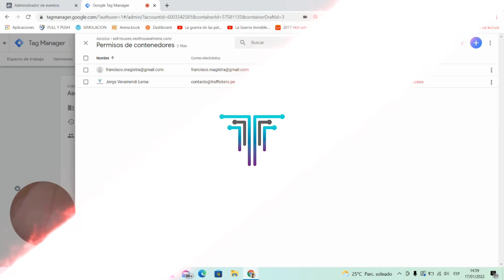📢Dar acceso a un usuario a mi contenedor en Google Tag Manager |Aprende cómo hacerlo 💠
📢 ¿Aprende cómo dar acceso a un usuario a mi contenedor en Google Tag Manager?
Esta vez nos vamos a centrar en las cuentas y contenedores, y cómo se pueden dar permisos a diferentes usuarios. Estos usuarios podrán ver o modificar las cuentas y ver, editar y publicar en el caso de contenedores.

Aprenderás a
✅Crear embudos de venta.
✅Automatizar tu trabajo.
✅Vender por internet de manera consistente.
✅Nuestra metodología Trafficker.

💥Vídeos que te pueden interesar también😄:
✅¿Qué es un Trafficker Digital?